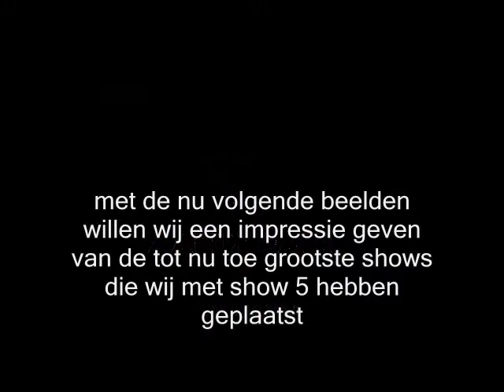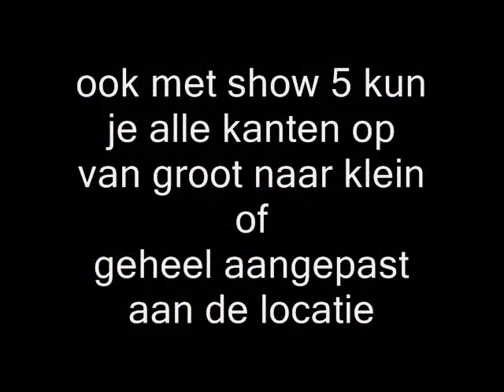van der valk, muziekbureau, muziekburo, muziekbureaus, zangers, bedrijfsfeest, bedrijfsfeesten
Partyverhuur Verhuur Service Den haag Verhuur Leiden Verhuur Party Verhuur ... Huren Feest verhuur huur Alles huren voor uw Feest en Evenement Huur tent huren, Tenten verhuur Ijsselstein; Tenten verhuur Woerden; Tenten verhuur Gouda; Tenten verhuur Horecabenodigdheden Serviezen Meubilair
Casino Fun Fun Partygames VIP Units
Organisatie Verkoopwagens, Poffertjeskramen
Partyluifels, Tenten Catering Totaal

Nieuwerkerk aan den IJssel, Oud-Verlaat, Zevenhuizen, Nijverheidscentrum Moordrecht
Moerkapelle - Moordrecht - Nieuwerkerk aan den IJssel - Zevenhuizen
Plaatsen zonder eigen postcode:
- Nijverheidscentrum - Oud-Verlaat - Ver-Hitland
Nederland: Provincies • Gemeenten
Den Haag dj, Den Haag, , Dj, Feest dj, disco dj, 80s 90s dj, top40 dj, bruiloft dj, muziek, compleet dj, dj den haag, feestje dj ,Romeo
Den Haag, Dj, Feest dj, disco dj, 80s 90s dj, top40 dj, bruiloft wassenaar,
Passenger Terminal A'dam De Klepper Oudewater
't Wapen van Harmelen Inn Style, Maarssen
De Fabrique, Maarssen De Kloosterhoeve, Harmelen
Het Wapen van Haarzuilens Marnemoende, IJsselstein
Sporthal Galecop, Nieuwegein Jachtslot Mookerheide, Molenhoek
Kasteel De Haar, Haarzuilens De Lichtfabriek, Haarlem
Kasteel Heeswijk Grand Kasteel, Woerden
De Pappegay, Rotterdam Botanische Tuinen, Utrecht
Boerderij Mereveld, Utrecht De Vier Balken, Haarzuilens
Groot Kievitsdal, Baarn Résidence Rhenen
Van der Valk Nootdorp Conferentiehotel, Cenakel Soest
Ottenhome, Loosdrecht Golden Tulip Hotel, Naaldwijk
Dierenpark Amersfoort Kasteel Aldendriel, Mill
Chalet Fontaine, Kaatsheuvel Villa Couvert, Oisterwijk
Bowling Lelystad Restaurant De Baron, Woerden
De Gouden Leeuw, Montfoort Milandhof, Zegveld
De Willemshoeve, Woerden Cafe Olivier, Utrecht
Restaurant Lofen, Utrecht De Nonnerie, Maarssen
De Olifant, Breukelen Stadsschouwburg Utrecht
Zuiver Gastvrij, Utrecht Het Vechthuis, Utrecht
NBC Greenvillage, Nieuwegein Kameryck, Kamerik
Restaurant Joia, Oudewater